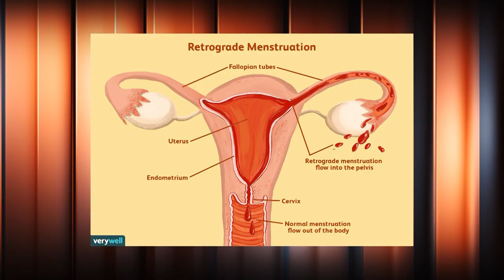Agneta skaidro: Menstruācijas un sports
Ja skatās uz ķermeņa uzbūvi, vīriešu un sieviešu ceļš pretī panākumiem tiek ietekmēts dažādi, norāda Hattrick ķermeņa eksperte, fizioterapeite Agneta Liepājniece.

“Vīrieši sportā sasniedz savus augstumus pateicoties testasteronam. Sievietes ķermenis ir pilnīgi citādāks. Mums ir estrogēns un progresterons. Un kad ir ovulācijas laiks, tad sieviete iet cauri sāpēm, vājumam, motivācijas zudumam. Ar to ir jārēķinās.”

Tabu auru menstruālo ciklu jautājumam sportošanā palīdzēs noņemt arī mūsu studijas viešņa, izcilā basketboliste Gunta Baško, kura uzsver arī treneru lomu šajā jautājumā.

Skaties "Hattrick ar Puči" jaunās epizodes pirmdienās 21:00 Best4SportTV vai Hattrick YouTube kanālā